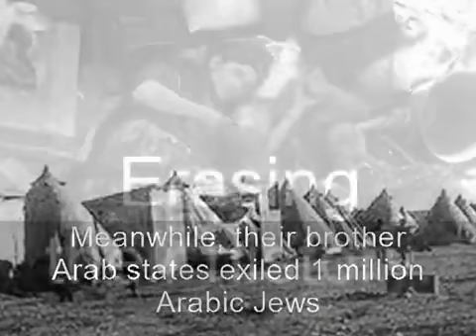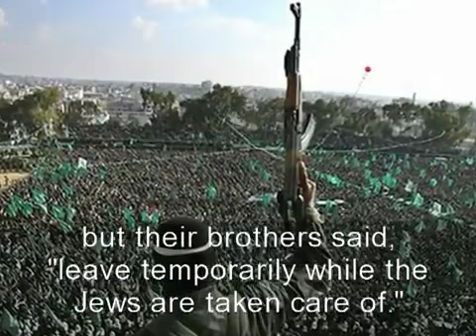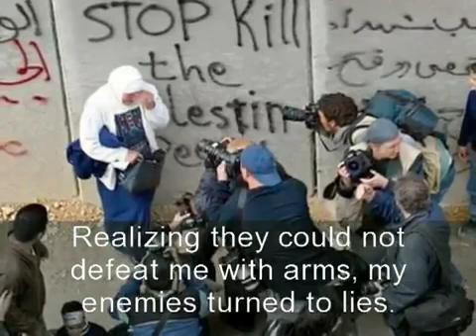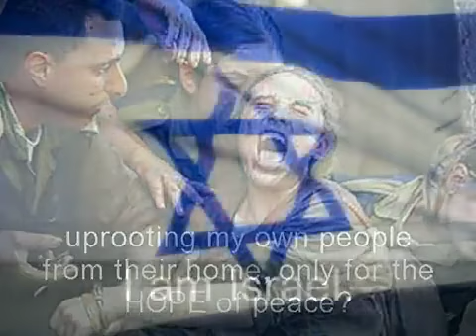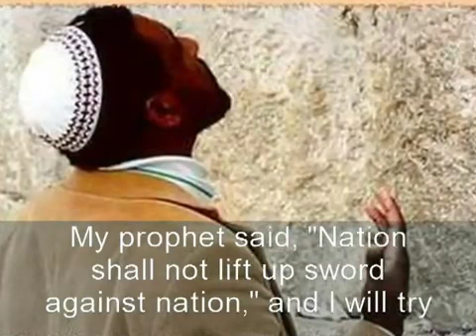Israel_Olive_Tree_Ministries_with_Jan_Markell.m4v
Beautiful Israel